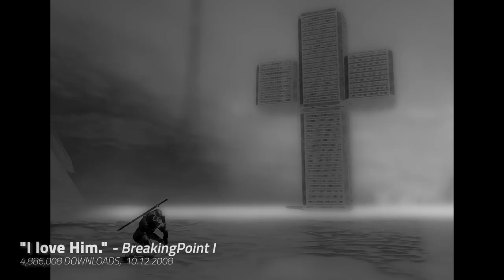Halo 3 File Share Nostalgia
January 13th, 2022. Halo 3 servers for the Xbox 360 have officially been shut down.

Any ads on this video are not mine, it's due to the background track getting claimed.